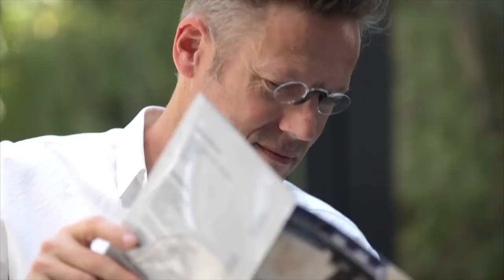Nooz Vos lunettes de lecture toujours à portée de main